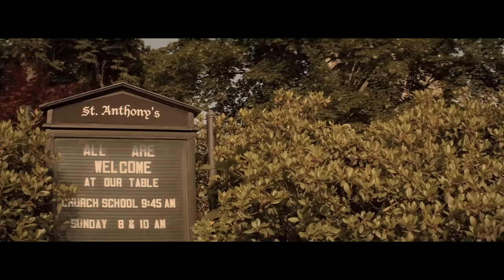Idoso CEGO e Veterano de Guerra, é ATACADO Por LOBISOMENS Mas Consegue Lutar e Vencer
NOME DO FILME: L4T3 PH4S3S 2014

🎼Musica 1: Art of Silence - Dramatic
🎼Musica 2: Run to Earth

Nota* DOMINANDO FILMES faz essas recapitulações para influenciar as pessoas a assistirem esses filmes que são verdadeiras joias escondidas para entreter as pessoas. Este vídeo é sobre explicar o filme da perspectiva de nosso próprio ponto de vista. Sendo que para tal explicação, usamos partes fragmentadas do filme para melhor compreensão, não substituindo integridade da obra.